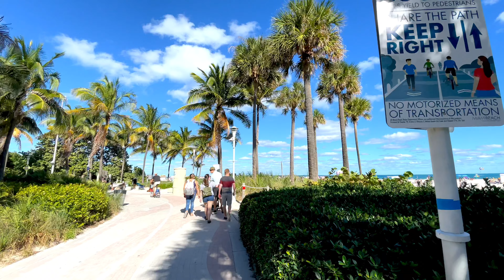Miami Beach | Lincoln Road | Walking Tour| Florida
This video was recorded:  January 07 2023